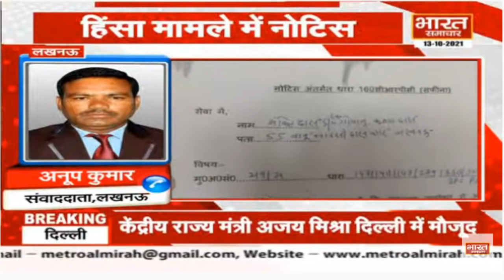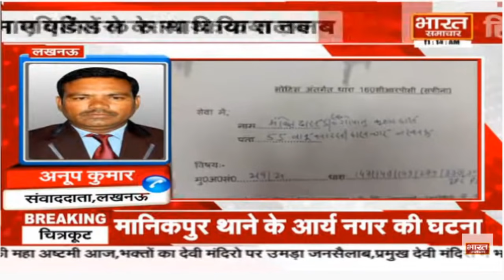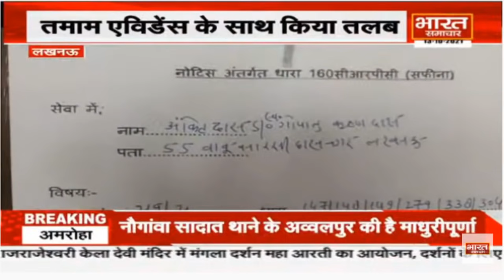Lucknow : लखीमपुर हिंसा मामले में अंकित दास के घर पर नोटिस चस्पा, SIT ने किया तलब